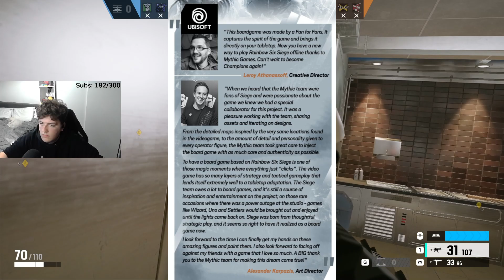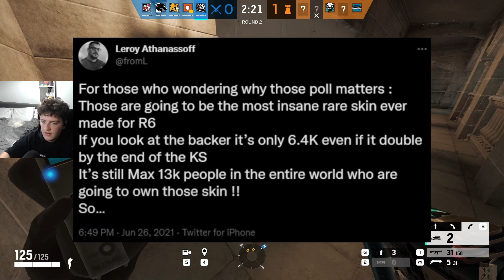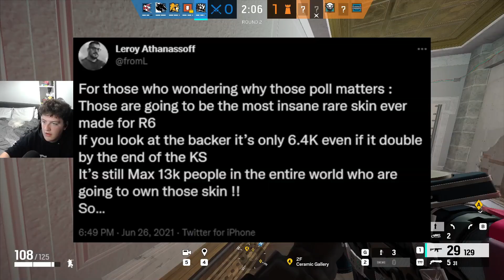These Rare R6 Skins are NEVER Returning Again...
The Super Rare Exclusive Rainbow Six Boardgame skins that were exclusive to backers on Kickstarter started to reappear in the in game store, however ubisoft have now removed them and the skins will not appear again!

Chapters:

Tags + Stuff:
Rainbow Six Siege lore video r6 comic trailer cinematic movie year 7 season 4 year 8 redhammer nighthaven sam fisher squads rainbow six siege year 8 pass year 8 reaction r6 lore explained jynxi r6 leaks brava r6 rainbow six siege wolfguard deimos redhammer viperstrike nighthaven ghosteyes entire r6 lore explained kudos r6 lore